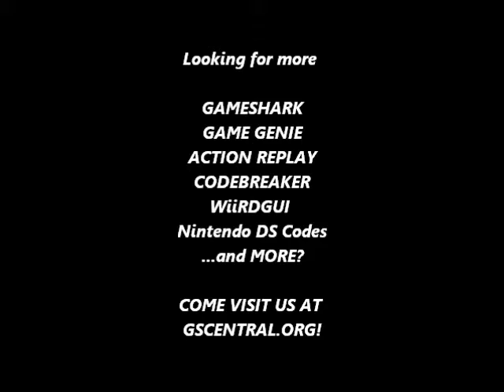GSCentral.org - Kirby's Dream Land (GB) - Blink Longer After Taking Damage (GG)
Blink Longer After Taking Damage
FF4-24B-803
By Mezmorize.